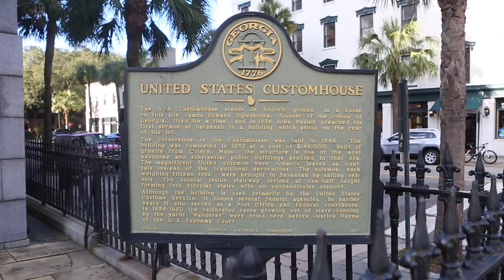U.S. Custom House - Savannah, GA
The U.S. Custom House in Savannah is the scene of numerous historic African American stories.

After Reconstruction, some of the first appointments of blacks to government jobs were made in this building. They were appointed to positions including custom officers, postal clerks and letter carriers. The federal court in the Custom House also heard several cases of slave-running from the yacht "Wanderer."

Col. John Deveaux, an African American, was made customs collector by President William McKinley in 1898. Deveaux would hold this top position until his death in 1909.

The stunning Greek Revival style building was constructed in 1848. The building at 1 E. Bay Street now houses U.S. Customs and Border Protection offices.

To learn more about Savannah’s African American history and heritage, go